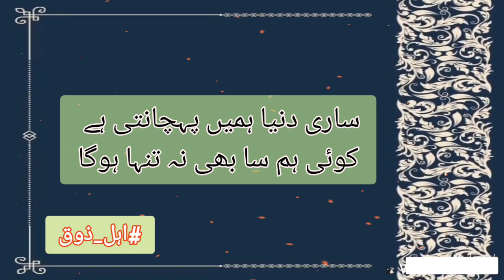Heart touching poetry 💜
احمد ندیم قاسمی